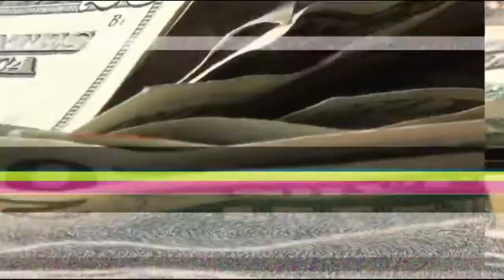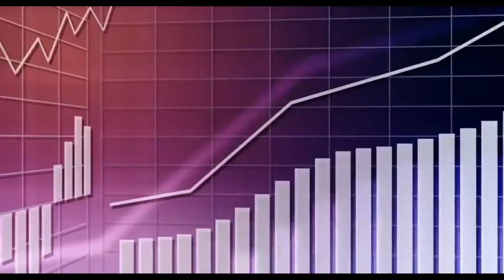Top 10 countries with the most debt || pakistan debt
According to Wikipedia, Government debt, also known as public interest, public debt, national debt and sovereign debt, contrasts to the annual government budget deficit, which is a flow variable that equals the difference between government receipts and spending in a single year. The debt is a stock variable, measured at a specific point in time, and it is the accumulation of all prior deficits.
Most of the countries in this video will shock you since they are believed to be the richest, most powerful and more developed than the other countries in this world which means that being in debt is not limited to poor countries. Those countries which are in debt usually owe money to different creditors outside the country such as other governments, private commercial banks, World Bank etc. The total amount of debt by countries around the world has sharply increased in recent years, reaching all time high $265 trillion worldwide.
hamari jem me jab paisa na ho tab badi kathinai hoti hai or hume dusre logo se udhar paise lene padte hai, taki hum apna jivan vyapan kar sake. bilkul isi tarah jab hamare desh ki tijoriya khali ho jati hai tab bhi desh ko paise udhar lene padte hai. ya dusre desho se ya fir vishv bank se. duniya ke sabhi desh esa hi karte hai jab unki tijoriya khali ho jati hai. or esa karte karte us desh par crodo kharbo rupe ka karj ho jata hai.

to aaj ke is video me hum dunia ke un 10 desho ke bare me aapko batayenge, jinke upar sabse jyada karj hai. jo bahot jyada udhar me dube huye hai. in desho par kitna karj hai? unki GDP kitni hai? us desh ke ek ek nagrik par kitna karj hai vo sab hum is video me janenge or akhir me hamare bharat ke bare me bhi janenge ki kitna karj hai bharat par or bharat kitne number par aata hai?

Top 10 nations with highest external debt:
1 : The United States. External debt: $25.4 Trillion USD
2 : United Kingdom : External debt: $ 8.61 Trillion USD
3 : France External debt: $6.65 Trillion USD
4 : Germany : External debt: $ 5.73 Trillion USD
5 : Japan : External debt: $4.7 Trillion USD
6 : Netherlands : External debt : $4.13 Trillion USD
7 : Luxembourg : External debt : $ 3.94 Trillion USD
8 : Italy : External debt : $2.91 Trillion USD
9 : Spain : External debt : $ 2.36 Trillion USD
10 : Canada : External debt : $ 2.12 Trillion USD